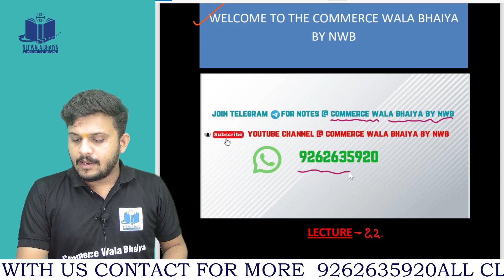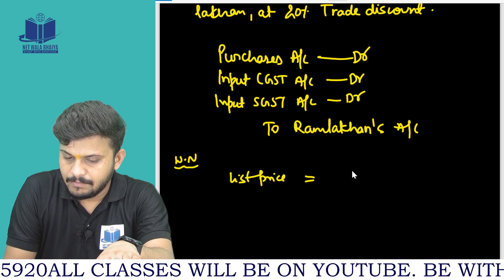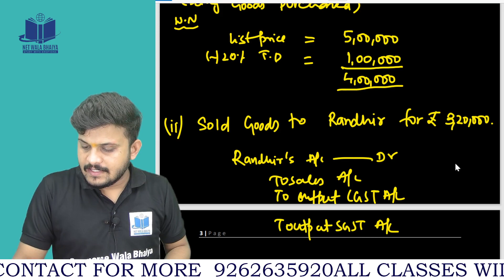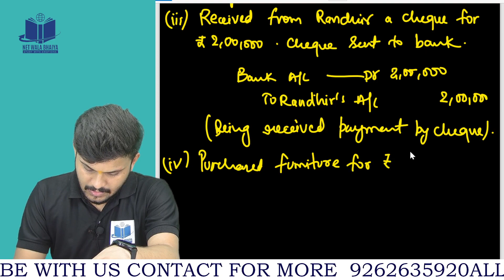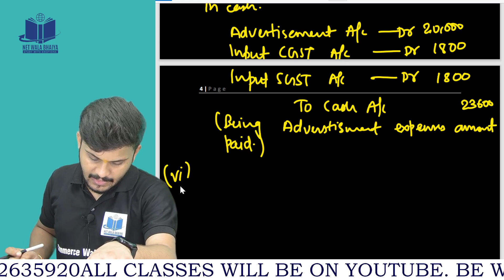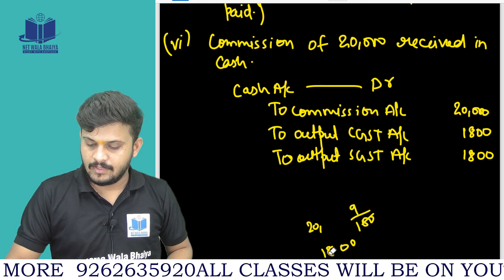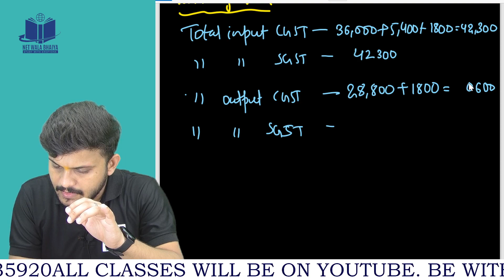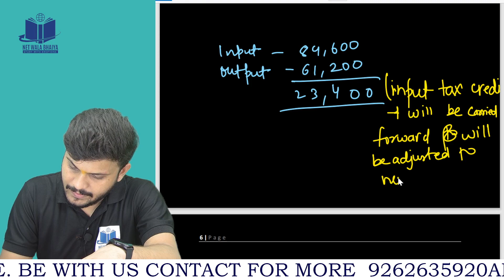APPLICATION OF GST JOURNAL ENTRIES PRACTICAL 3|LECTURE 22 | BYCOMMERCEWALABHAIYA|CLASS11TH ACCOUNTS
APPLICATIO OF GST JOURNAL ENTRIES PRACTICAL 3|LECTURE 22 | BY COMMERCEWALABHAIYA|CLASS11TH ACCOUNTS|
HELLO EVERYONE WE ARE HERE WITH A NEW LECTURE OF ACCOUNTS.
We have already completed 21 lectures of accounts.